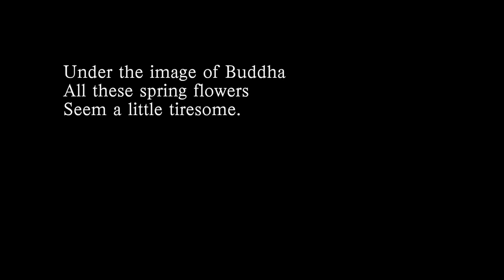Schneeglöckchen, Galanthus, Snowdrop, スノードロップ Schweiz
Galanthus (Snowdrop) is a small genus of about 20 species of bulbous herbaceous plants in the family Amaryllidaceae, subfamily Amaryllidoideae. Most flower in winter, before the vernal equinox (20 or 21 March in the Northern Hemisphere), but certain species flower in early spring and late autumn.